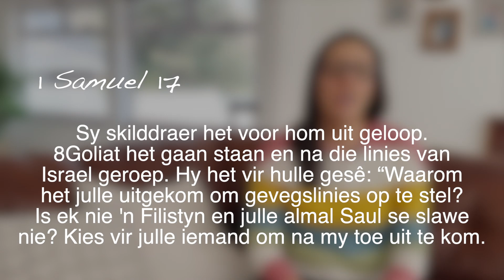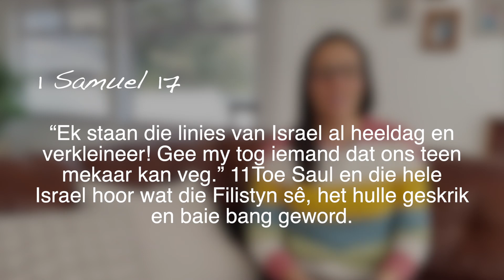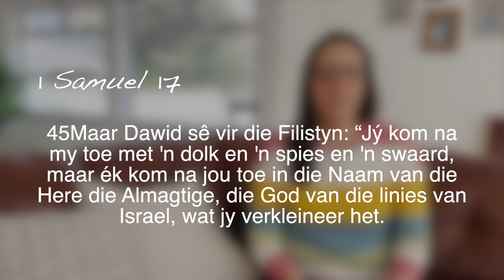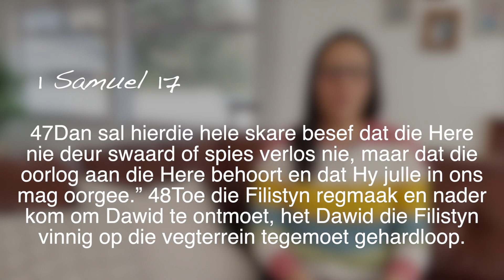Toe val lig